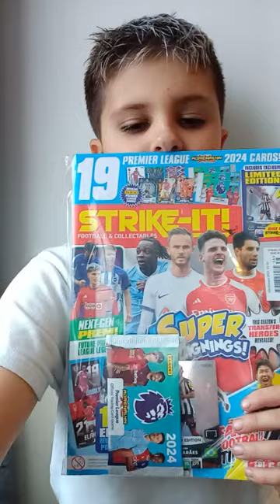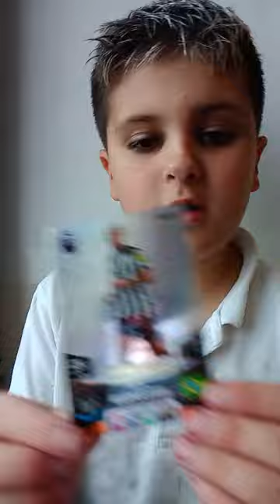27 October 2023